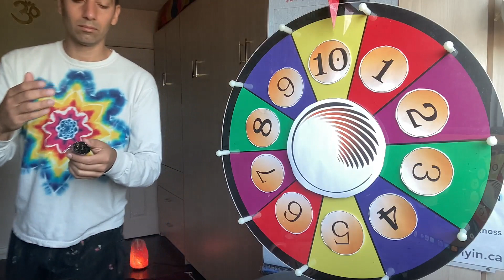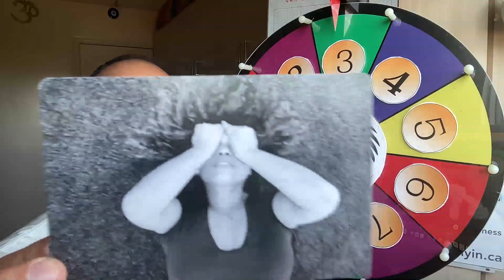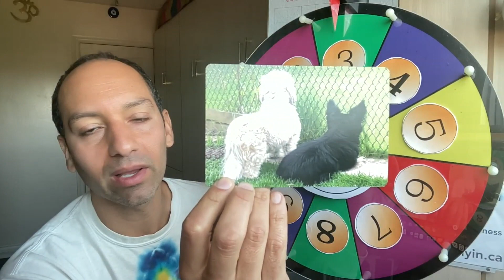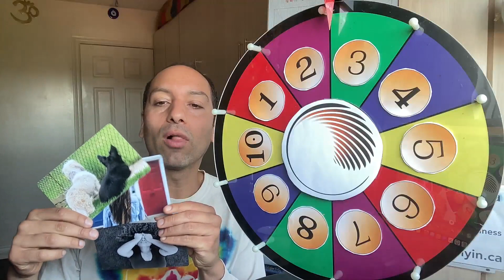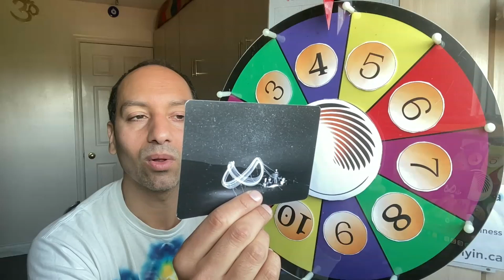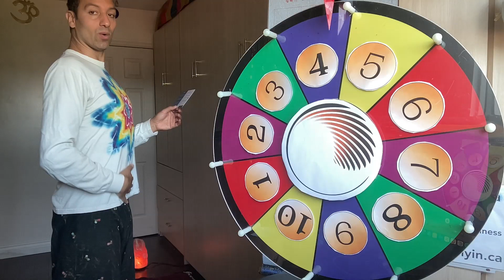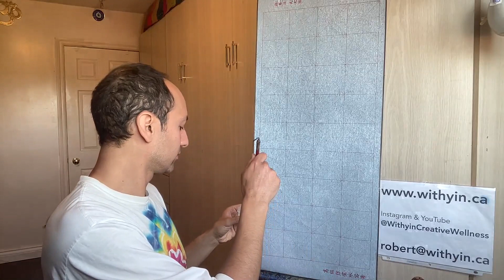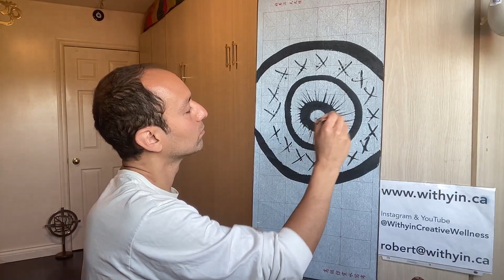EP4: THE WELLNESS WHEEL OF FORTUNE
This video is the REPLAY of 'The Wellness Wheel Of Fortune' on May 27th 2023

Spin the wheel! Everyone wins! In staying true to Withyin's philosophy of creative wellness, Robert Halley embodies this approach with playful charm. Through gamification and surrender to the fate of spinning an 'old school' game show wheel, collectively we experience diverse wellness practices.

Led by Withyin's founder and director, Robert Halley on MAY 27th 2023 (Scroll down to read his biography).

✨ Withyin Creative Wellness ✨

🌈 Withyin's Mission is to inspire healthy rituals for your well-being that optimize your sacred time and cultivate creativity.

🧘🏾 Withyin is a place that welcomes your joys and pains as equal adventures for your growth. We nurture your overall well-being through diverse holistic modalities, building new relationships, effective habits, creativity, and fun.

🙌🏾. . .Your one-stop shop for MIND-BODY-SOUL WELLNESS!

💻. . .Many ZOOM Wellness Sessions a Month!

🖥️. . .100+ Recorded Meditations & Classes! To STREAM or DOWNLOAD to OWN FOREVER!

🧘🏾. . .Hatha Yoga

🧘🏻‍♀️. . .Kundalini Yoga

🧘🏼. . .Yin Style Practices

💪🏼. . .Embodiment

🙏🏾. . .Meditation

🏞️. . .Mindfulness

🎨. . .Creative Arts Practices

🗣️. . .Talking Circles:

👥. . .Peer Support Mastermind Coaching

💕. . .Non-Violent Communication Study Group

🕒. . .PRACTICE on YOUR TIME

When 'I' is replaced with 'We,' even the illness becomes Wellness -Malcolm X
✨  Withyin Creative Wellness ✨

ROBERT HALLEY was born in Toronto of Guyanese ancestry, yet lived, worked, and traveled globally with a 20+ year performing arts career. As a queer person of colour, he celebrates diversity through his passion for facilitating groups leading with empathetic compassion, curiosity, and play.

Some of Robert's stage highlights include, 'The Lion King (London), 'Wicked' (Osaka, Japan), Alvin Ailey American Dance Theatre, and globally with many other productions. His TV highlights include 'Star Trek: Discovery,' 'The Love Guru with fellow Torontonian Mike Myers,' the VFX body photo double for the lead character 'Pennywise' in IT: Chapter 2, and a national commercial for 'IKEA.'

He is a certified 400hr yoga teacher, mindfulness meditation, and life & health coach. Robert is the founder and director of Withyin Inc. A wellness start-up's mission is "To inspire healthy rituals for your well-being that optimize your sacred time and cultivate creativity." To add the 'fun' to 'mindfulness,' (mindfulness + fun = 'MindfulFUNness.' This is experienced through empowering card games, engaging workshops, and interactive installations.

Robert is passionate about taking the 'self-care movement' into 'community care.' It is here where collective accountability allows actual habit change to be made possible through normalizing vulnerability and unique needs to thrive.

Robert is a gifted teacher. He leads with his playful heart, fuelled by authenticity, empathy, compassion, and spirited creativity. Robert's joy is supporting others to slow down, breathe, celebrate the child within, and remember their connection to themselves and our interconnectedness with all.